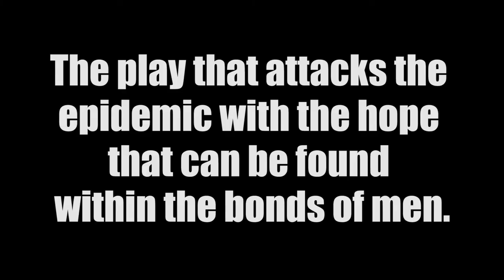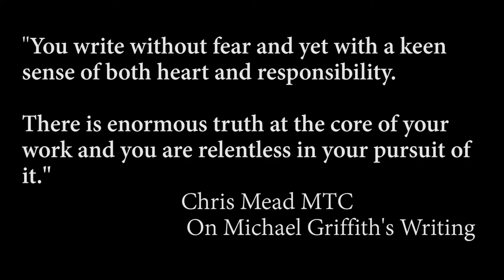Suicide Row: More Than a Play, A Call To Arms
Suicide Row
The Play that attacks the epidemic with the hope can be found in the bonds of men

In Australia now the statistics for male suicide in nearly all the demographics are on the rise. The professionals are now advocating that we change the strategy of silence and try talking. They are urging men who have tried suicide and survived to talk. But sadly in our culture people often switch off when this happens. But stories are different, as are songs and poetry. Through millennia this is how we have communicated survival stories.

Interestingly when Northern Ireland was embrolied in the troubles it spawned great plays, songs, poetry and films, and yet their death rate was less than our suicide rate, which now stands at over eight a day, and our great loss spawns nothing. Same with the afro Americans and their endless struggles. Their pain gave birth to the blues. I believe it is time to use art to fight the silent epidemic. This is why I wrote Suicide Row. In its second reading I stopped the actors half way through and asked everyone to realise they were laughing. And it wasn't an irresponsible laugh but the play has funny moments because as humans we breed humour, as though humour was a tool we were given to survive the pain. And here we were, laughing warmly in a play about suicide.

We don't need more suicide awareness, we all know it's a grim and growing problem. We need to attack it head on with art pieces that motivate people not to take that final step. We need to journey into the darkness to try and reach the dawn on the other side. In fact there just might be no other way.
Suicide Row is powerful but not bleak. It is funny but it is not a black comedy. It is about men who are suffering but it manages to celebrate their beauty and resilience. It has politically incorrect moments but it is not cruel. It is just four worn out Australian men rediscovering their hunger to live despite the confusing bullshit of our times. It is a beautiful story. Please help us spread the word. When I was in an interview with a theatre owner who was looking at my plays I started pitching this one, Suicide Row. Mid sentence She shut me down with the comments, that in this country male issues don't sell and: “Only Women Buy Tickets.”
It pisseWhen I was in an interview with a theatre owner who was looking at my plays I started pitching this one, Suicide Row. Mid sentence She shut me down with the comments, that in this country male issues don't sell and: “Only Women Buy Tickets.”
It pissed me off so much that I went home and wrote it.
Now we're here and this play works. If you want to read it please Message me.
But what I really want you to do is share this link and or forward this message
I have other plays but this one is more than just theatre, from the reaction of all the readers so far and the readings this play resonates with men and might just have the humour and the power to discourage suicide attempts.
Here is what Aarne Neeme, A Sydney based director said about it “Fantastic work my friend! Great structure and dialogue and thematically you cover all the bases.
We also have a Cultural fund going which is 100% tax deductible so if you feel like throwing in a couple of bucks that would be great.

Also please come and see it .

Michael Griffith d me off so much that I went home and wrote it.